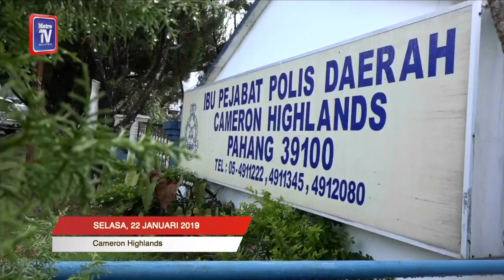Segerakan siasat, dan tangkap diluar kuasa tugas SPR Azhar Azizan Harun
Suruhanjaya Pilihan Raya Malaysia (SPR) tidak boleh melaksanakan tindakan segera seperti menyiasat atau menangkap individu yang dituduh berkaitan kesalahan sepanjang proses pilihan raya di negara ini.